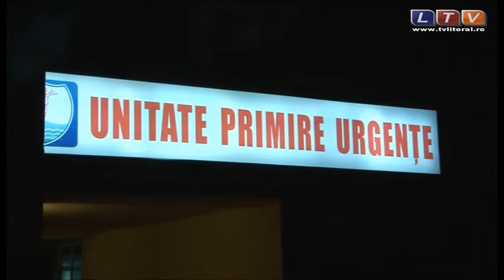Lovita pe trecerea de pietoni de un sofer fara permis - Litoral TV